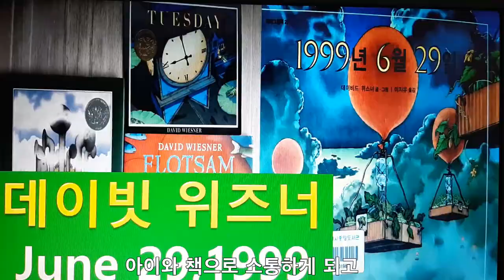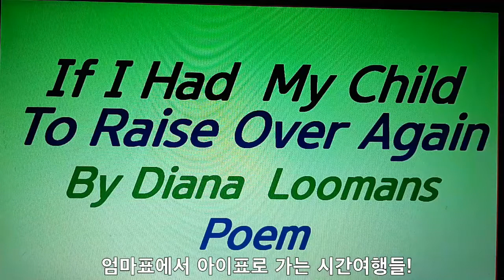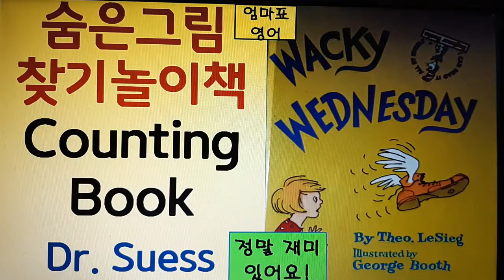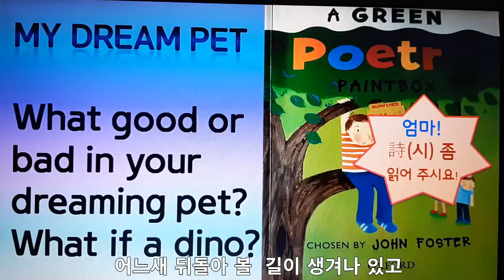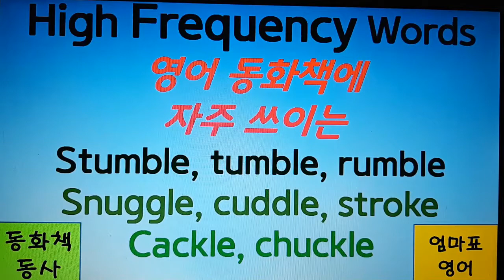Recommendable Picture books & Get Together For The Journey To Mom's English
영어여행의 긴여정, 시작해봐요!

도움이 되는 책과 생활놀이영어 , 그리고 모두에게 알면 유익한
IDIOMS FROM HEAD TO TOE와 영시 를 올리고 있습니다.